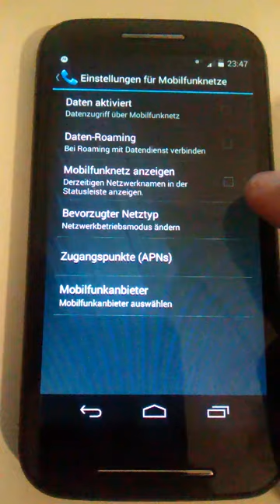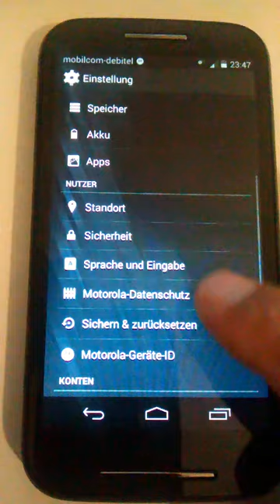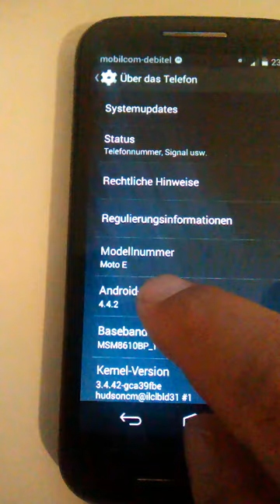Motorola Smartphone Moto E Android 4.4.2 has Provider ID Logo ON OFF patch!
my Moto G 4.4.2 CAN NOT disable Provider Logo in upper status bar, but Moto E 4.4.2 does it! i hope 4.4.4 will fix it or maybe later Android L :)